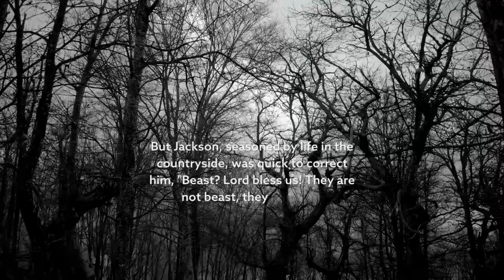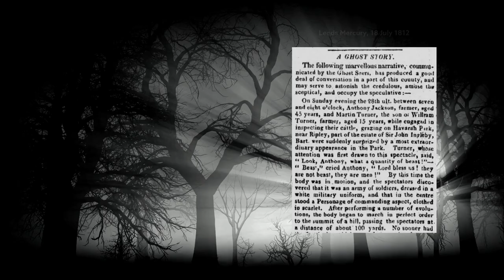They Are Not Beast! The True Story of a Phantom Army | Findmypast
Do you dare to believe in ghosts? 🎃

With Halloween around the corner and the witching hour approaching, we couldn't resist delving into our newspaper archive to uncover some of the spookiest ghost stories. Here's another tingling tale...

Get ready to have your hair stand on end with the true story of two farmers who witnessed a ghoulish spectacle... 👻